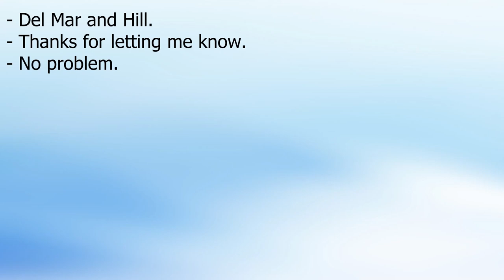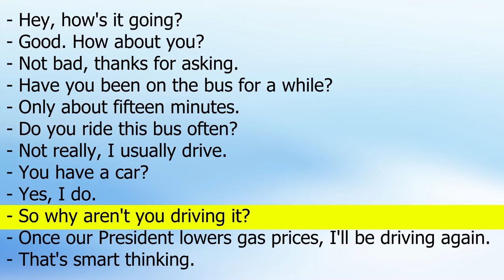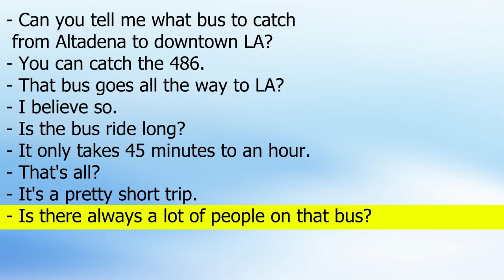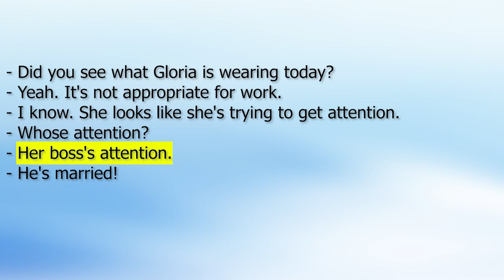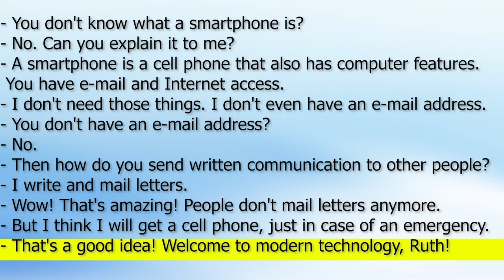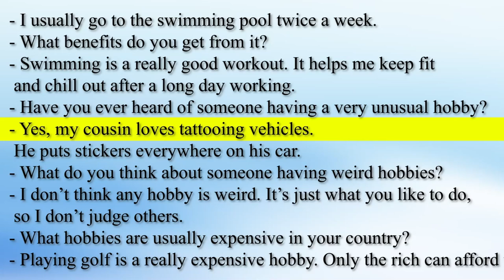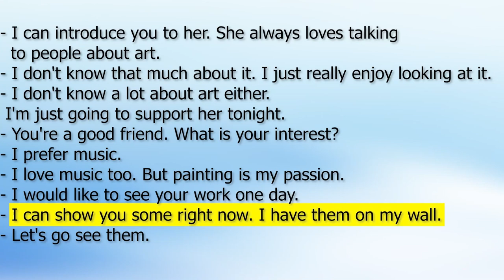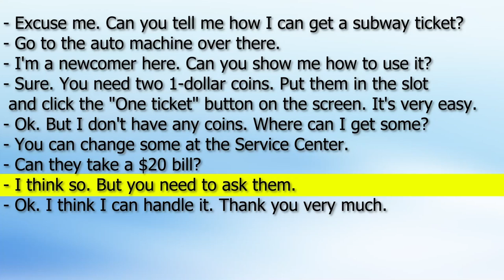English Conversations for Daily Life - English Conversation Practice